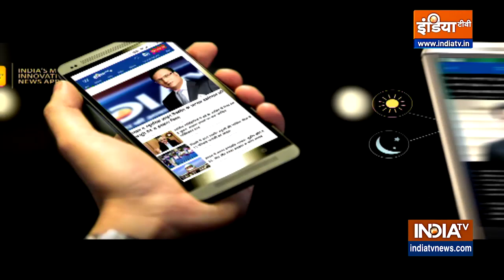Delhi: Manish हत्याकांड के तीनों आरोपियों की कोर्ट में पेशी, पुलिस ने रिमांड में सौंपने की मांग की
Delhi Murder: दिल्ली के  Sunder Nagar इलाके में  Manish हत्याकांड के तीनों आरोपियों बिलाल, फैजान और आलम को पुलिस ने थोड़ी देर पहले कोर्ट में पेश किया है. अभी भी तीनों कोर्ट में ही हैं. पेशी की प्रक्रिया चल रही है. दिल्ली पुलिस ने तीनों को रिमांड में सौंपने की कोर्ट से मांग की है.